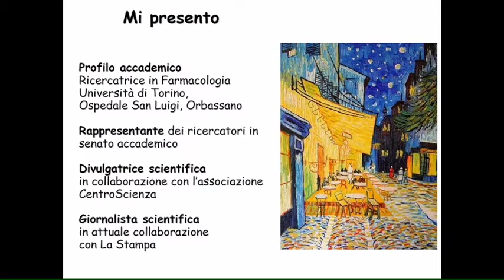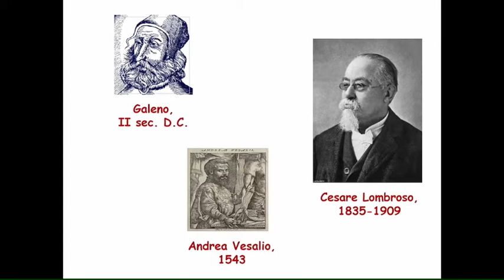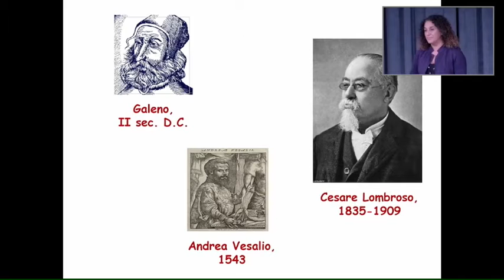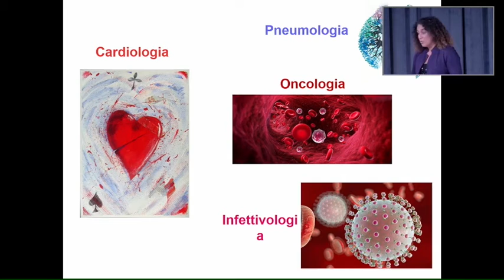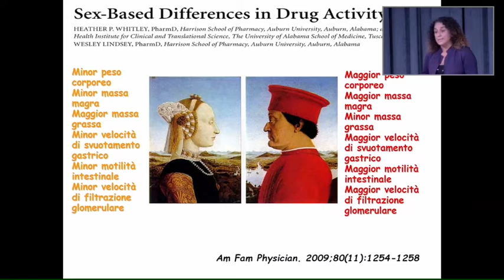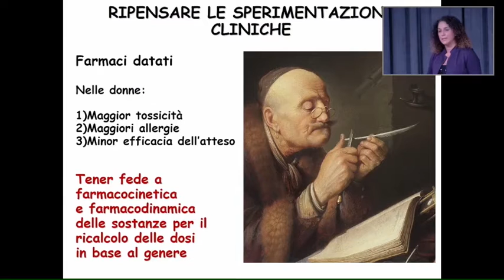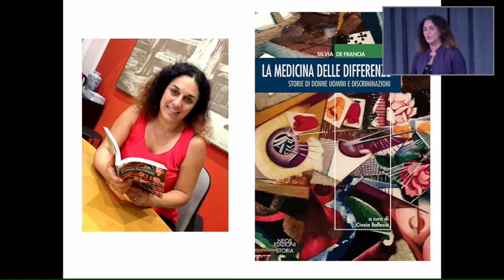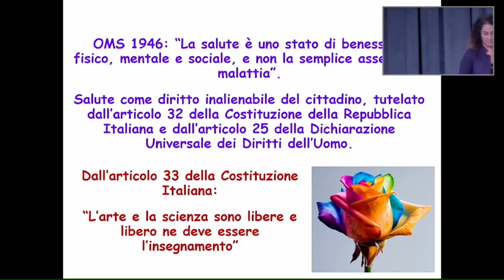Intervento Silvia de Francia